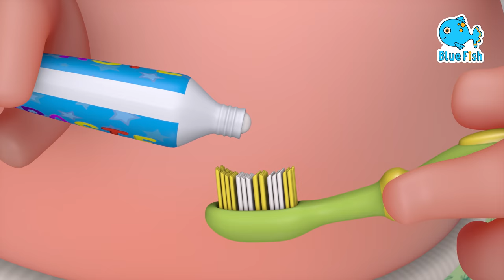Monsters In The Dark | Three Little kittens + wheels on the bus nursery rhymes | 4K Blue Fish 2024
Three little kittens,
They lost their mittens,
And they began to cry,
Oh, mother dear,
We sadly fear
Our mittens we have lost.
What! Lost your mittens,
You naughty kittens!
Then you shall have no pie.
Mee-ow, mee-ow,
You shall have no pie.

They found their mittens,
Oh, mother dear,
See here, see here,
Our mittens we have found.
What! Found your mittens,
You darling kittens!
Then you shall have some pie.
Mee-ow, mee-ow,
You shall have some pie.

00:00 - Halloween Three Little kittens
02:04 - One Potato, Two Potatoes
04:43 - Pat a cake song
06:41 - Color Song
09:50 - London Bridge is falling down
12:49 - Bath Song
14:35 - Halloween Wheels on the bus song
16:41 - Please and Thank you song
19:16 - The bear went over the mountain
21:17 - Yankee Doodle
22:59 - Ten in the bed
25:24 - Christmas Song
28:19 - Peek a Boo
31:30 - Car and Truck Song
34:51 - Teddy Bear Teddy Bear
36:00 - Halloween Baby Shark Family
44:39 - Old Macdonald had a farm
48:24 - Johny johny yes papa

4K Baby Songs & 3D Cartoon | Blue Fish